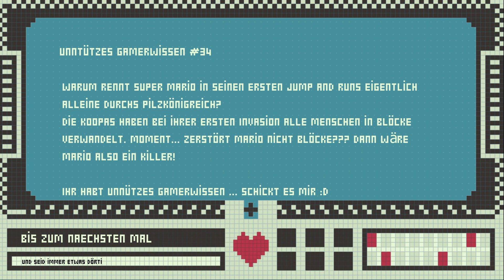VERY LITTLE NIGHTMARES 👁‍🗨 5 👁‍🗨 Mit dem HERRENSCHUH durchs LABYRINTH | (*Mobile gaming* Android)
Schneller als das Mädchen gucken kann, findet sie sich irgendwo an einem anderen Ort dieses Gewölbes wieder. Spukt es hier? Wenn hier unten nicht alle Dinge so weit oben wären. Das Mädchen ist zu klein, um an den Schalter zu kommen. Gibt es vielleicht doch eine andere Möglichkeit?

Und damit Willkommen zu VERY LITTLE NIGHTMARES hier am Samstag. In der letzten Woche gab es die 3 Auftaktfolgen. Heute habe ich Folge 4+5 für euch. Was denkt ihr hat es mit dem Alten auf sich? Er ist sehr merkwürdig!

Ich hoffe, euch geht es gut meine Lieben! Habt trotz aller Umstände einen zauberhaften Tag 😊

Tschöööööö und seid trotz allem immer ein wenig dörti 😊

"‘SPIEL": Very Little Nightmares (Entwickler: Bandai Namco. Entertainment Europe; FSK 6; Plattformen: Android, iOS)

█ Preis: App-Download (Vollversion): 7,99 Eur (Google + iTunes)
• In-App-Bezahlfunktionen: keine (Vollversion)

█ Besonderheiten:
• gruselige Atmosphäre
• Mobile Game zum Konsolengame Little Nightmares

Gezockt mit Android 10; EMUI 10.0.0

Hinweise: Sämtliche Rechte am Spiel unterliegen dem oben angeführten Entwickler.